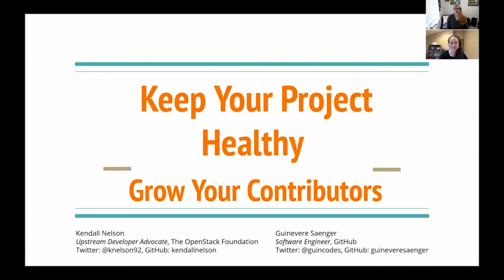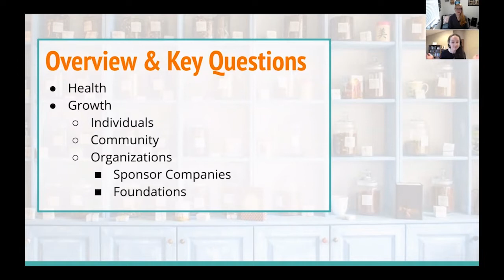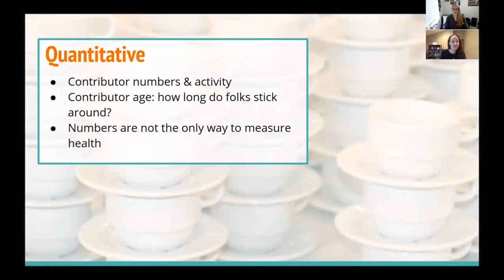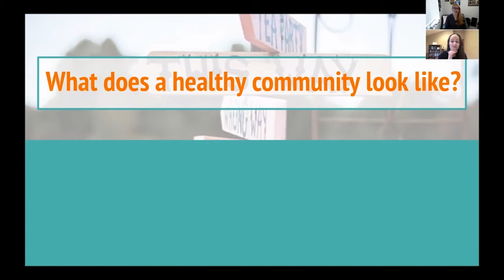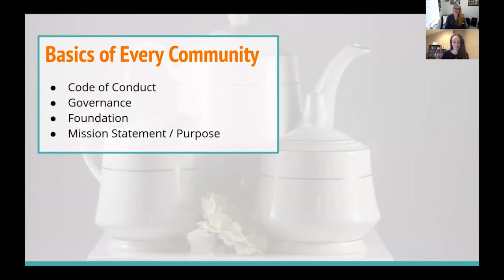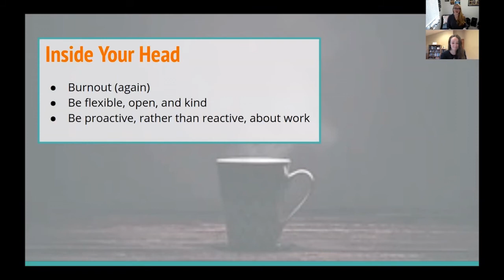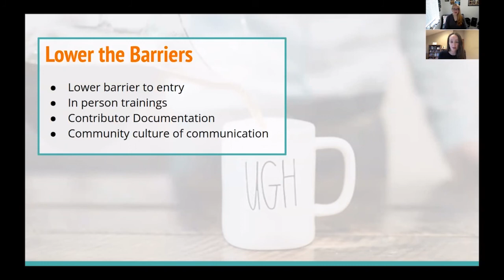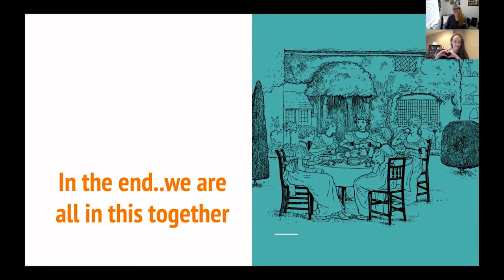Keep Your Project Healthy: Grow Your Contributors - Kendall Nelson & Guinevere Saenger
Keep Your Project Healthy: Grow Your Contributors - Kendall Nelson, OpenStack Foundation & Guinevere Saenger, GitHub